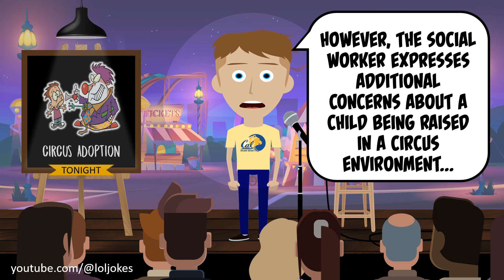🤣 BEST JOKE OF THE DAY! - A husband and wife go to an adoption agency looking... | Funny Clean Jokes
👇 THE JOKE 👇

A husband and wife who work for the circus go to an adoption agency looking to adopt a child...

But the social worker raises doubts about their suitability.

So, the couple produce photos of their 50-foot motor home, which is clean, well maintained and equipped with a beautiful nursery...

The social worker is satisfied with this but then raises concerns about the kind of education a child would receive while in the couple’s care.

The husband puts their mind at ease, saying, "We’ve arranged for a full-time tutor who has impeccable credentials."

However, the social worker expresses additional concerns about a child being raised in a circus environment...

This time the wife explains, "Our nanny is a certified expert in pediatric care, welfare, and diet."

The social worker is finally satisfied and asks the couple, "What age child are you hoping to adopt?"

The husband says, "It doesn’t really matter... "

"Just as long as the kid can fit in the cannon."